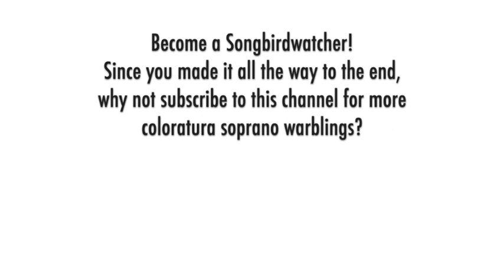Christiane Eda-Pierre - Duparc: CHANSON TRISTE, Paris recital, 1983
Here is a simple tribute to Christiane Eda-Pierre (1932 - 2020) who passed away last month at age 89. While not a coloratura piece, Duparc's beguiling art song seemed an apropos bittersweet farewell to this lovely singer.

I recorded his yesterday from a FRANCE MUSIQUE radio broadcast of a tribute program to Eda-Pierre (apparently a replay of a program originally produced in 1995). The content of the hour-long program was disappointing: several overtures and preludes from operas she performed, lost of discussion, and a few selections or excerpts of arias from her commercial discography. This art song was the only item that was unique and worth saving and sharing. It is taken from a live recital in Paris in 1983, with Marie-Lucie Lucas accompanying at the piano.

THE SONGBIRD:  Eda-Pierre was born in 1932 and was 25 years old when she made her operatic debut in 1957 in Nice, France as Leila in Bizet's "The Pearl Fishers." The summer of 1959 she appeared for the first time at the Aix-en-Provence Festival as Papagena, becoming a regular artist there across seven seasons. Eda-Pierre was engaged at leading opera houses and festivals around the world (Lisbon, London, Berlin, Vienna, Salzburg, Chicago, San Francisco, Genève, Brussels, Barcelona, Edinburgh, Milan, Moscow) in the core lyric-coloratura repertoire.